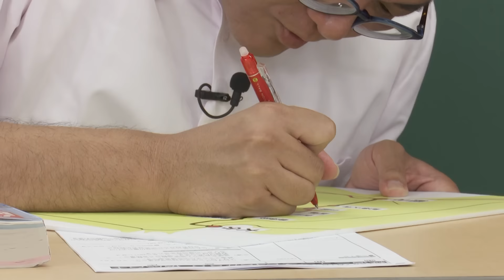ＪＲ九州 豊肥本線の豊後荻～阿蘇間 運転再開【鉄道ニュース546】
ＪＲ九州は、豊肥本線の豊後荻、阿蘇間の運転を９日より再開すると発表しました。
これに合わせて、豊肥本線を走る九州横断特急の運行も、別府、阿蘇間で再開されます。